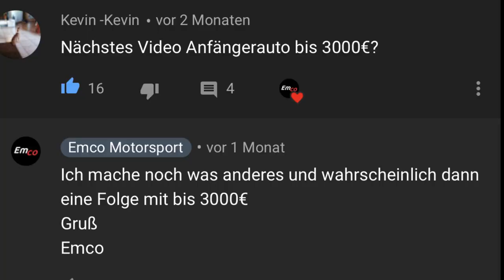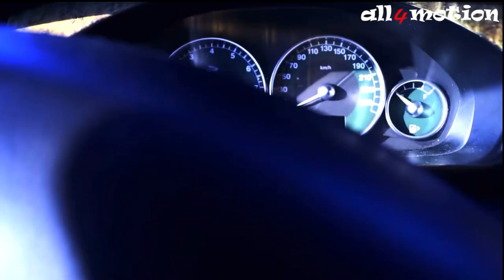Anfänger Autos bis 3000€ Kaufberatung für Autos bis 3000€ | Emco Motorsport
Freunde, in diesem Video stelle ich Autos bis 3000€ für Fahranfänger vor aber auch den ein oder anderen Wagen bis 3000€.
Viel Spaß und lass gerne ein Abo für weitere Video da.

schüss.